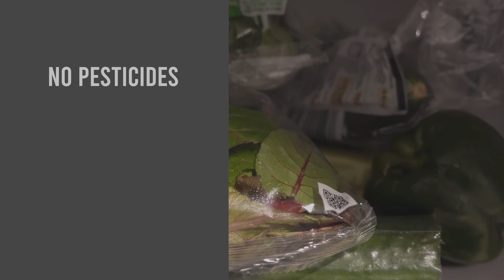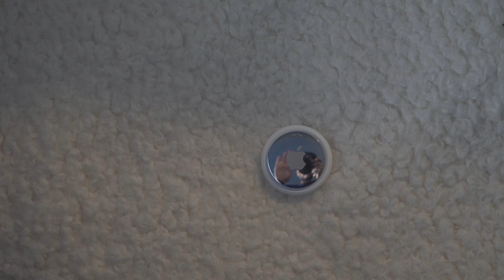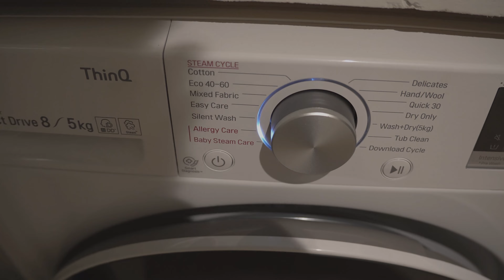Things that are Worth Spending Money on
People of my heritage are known for being cheap, but these are a few things in my life that I think are definitely worth spending money on. Any surprises?

And yeah that stuff on my t-shirt is hair powder, I did my hair right before filming and decided to not look in the mirror (lol). But I think we're passed what I look like now and we're all cool with it, so I decided to upload it anyway.

🎥 Sony A6600 & Canon G7x mk2
💡Some random Chinese soft box lights from eBay

About Me 👨🏾‍⚕️

I am a 27 year old Junior Doctor and Comedian, training to be a GP in Manchester. I make videos about medicine, but make them fun. Join the team to see what the life of a doctor is really like.

This video is accurate to the best of my knowledge. It is for information only and should not be used for the diagnosis or treatment of medical conditions.